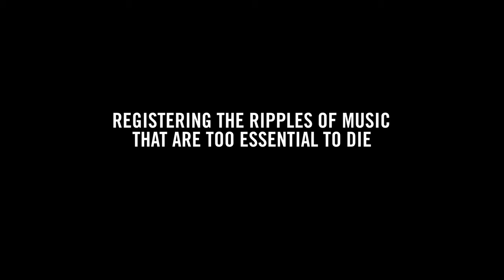Table of the Elements - Channel Trailer #1 - 2024 (Official)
Since 1993, the US recording label Table of the Elements has staked its claim on a massive enterprise. It intends nothing less than to rewrite the history of American music in the second half of the 20th century. The label’s 150-plus releases are a vital contemporary chronicle, a survey of meaningful eruptions across a broad horizon of improvised, experimental, minimal and outsider sounds.

"The supremacy of Table of the Elements as an unwavering outpost of ultra-experimental strains can be attributed to its concomitant adherence to valiance. Most of the Table of the Elements catalog has no broad commercial appeal, and many of its projects are risky ventures, even with respect to the experimental marketplace. Yet, this philosophy of risk works because everybody associated with the label feels like they're doing important work releasing important records, and they're willing to go for broke to make it happen.”

—Pitchfork

"The music made and cultivated by such artists as Tony Conrad, Captain Beefheart, John Fahey, Cecil Taylor, Rhys Chatham, Charlie Feathers, Dock Boggs, Jim O’Rourke, Faust, Derek Bailey, Thurston Moore and Lee Ranaldo of Sonic Youth, Keiji Haino, Arnold Dreyblatt, Charley Patton, Harry Smith, and scores more, is at once among the most radical and deeply rooted of the 20th century, transcending time and place through the agency of the vibrating string, the resonance of the drone, the terrifying beauty of electric amplification, the hypnotic power of repetition, and the revelatory genius of cranky individualism.

"How does someone begin to represent that in a visual manner? The trick involves some old-fashioned alchemy. Everyday commodity has to be constructed as both miniature museum and theater. No longer a mere object, it now becomes a site in which one can endlessly indulge a sense of wonder, love and, yes, obsession. It’s not often that someone can cast an influence on a broader design aesthetic — think Blue Note in the 1960s, with its hip Reid Miles album covers — but as this sizable body of work took shape, that’s exactly what happened.”

—Steve Dollar

“The hallmarks of this New Archivism [are] beautiful and innovative packaging, elaborate and idiosyncratic liner notes, rare and obscure recordings ... Working with graphic designers such as the Grammy-winning Susan Archie, [the label] produced a collection that combines varied textures, lavish finishes, and period details with art from the era of the original source recordings. Their treatment of Robert Longo’s late 1970s photographs for Rhys Chatham’s releases could, for instance, measure up to what’s on view at most contemporary art centers. In addition to its archival endeavor, TotE also releases the new work of its avant-garde heroes and their devotees. TotE’s active support of the work of sonic pioneers ensures that theirs are living traditions – not ossified museum objects.”

—Art Papers